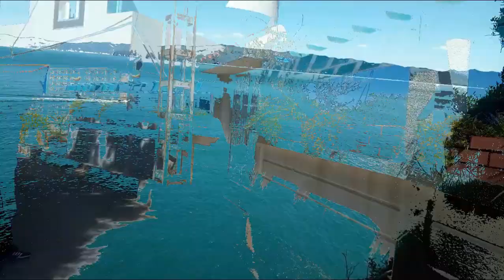Vlog 02 دهبنا لاماكن لن تصدق انها موجودة في القل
My Secend Vlog in Collo